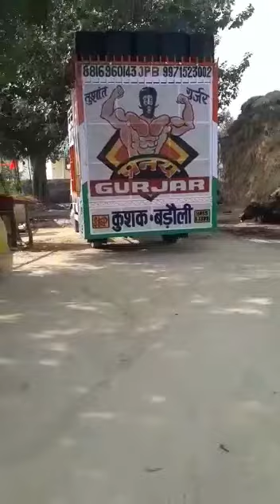DJ NO1 PRANAY GUJJAR KUSHAK 🔥🔥🔥🔥🔥🔥 BADOLE 🎶🎶🎶🎶DJ KING STAR 🇮🇳🇮🇳🇮🇳🇮🇳🇮🇳🇮🇳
DJ KING STAR DAULATPUR KHURD MY YOUTUBE